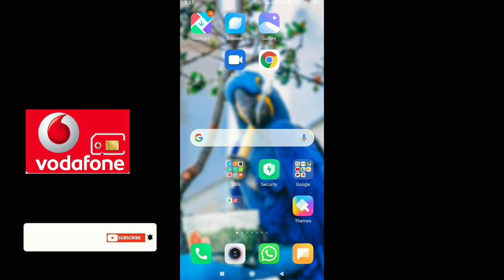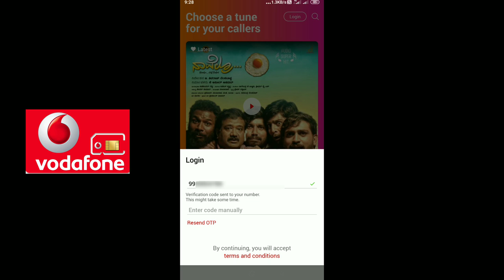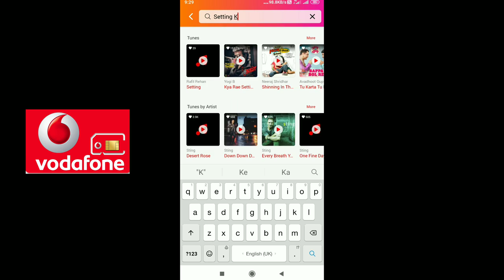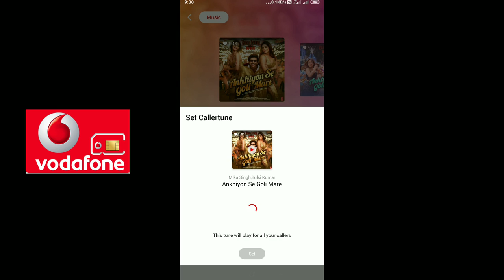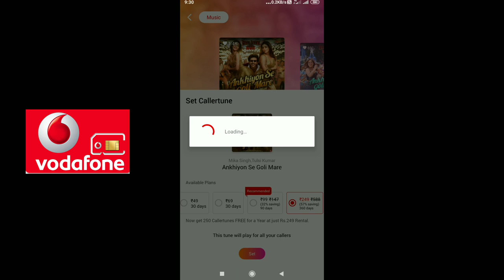Vodafone ke sim me manapasand gana Kaishe set karein || वोडाफोन के सिम में मन पसंद गाना कैसे सेट करे